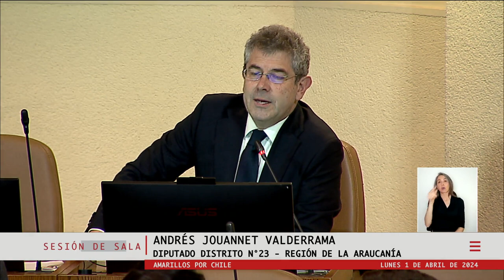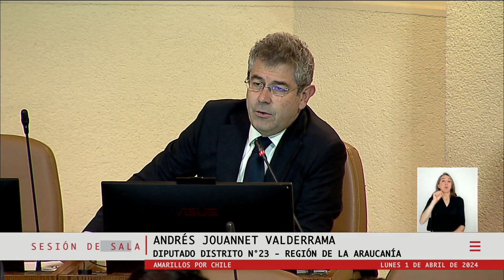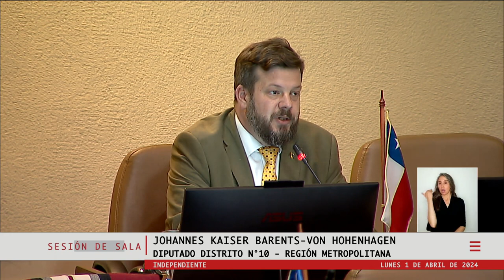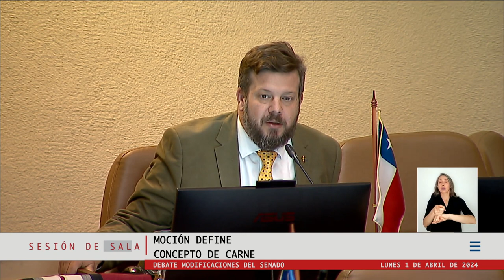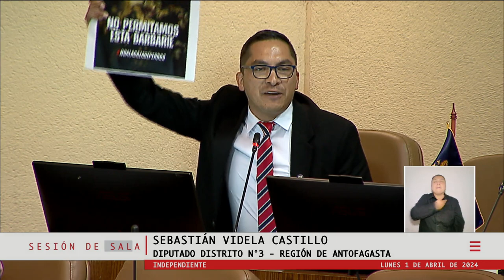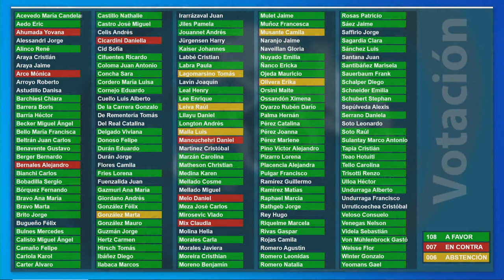Sesión de Sala N°10 / 1 abril 2024